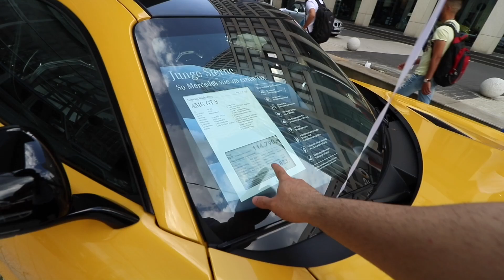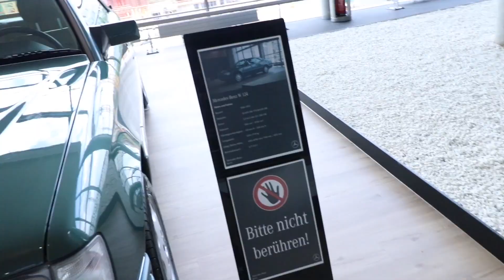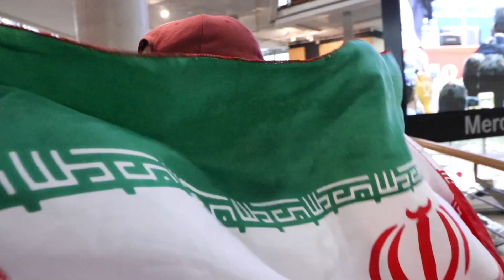بازی ایران مراکش | المان، برلین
خوشحال میشم تو اینستاگرام نظراتتونو بگید: @ali_brox

دوستانی که تو فیلم بودن:
‌‌‌‎ دیشاد D.s_pjr@
‌‌‌‎احمد Ahmadrazeghi_@
‌‌‌‎امیر Amirkhanmuosavii@
‌‌‌‎امین Amin.ftc@
‏@ehsan_nouri98 احسان
lili_gharibiyan @ لیلی
negin.lucifer نگین
‌‌‌‎احمد Ahmadrazeghi_@
‌‌‌‎@__mamad__xx محمد
‏@ehsan_nouri98 احسان
علیرضا alirezahimself
مجتبی m__pjr8
میلاد miladd_m7

تجهیزات من:

دوربین من
دوربین ارزون با کیفیت خوب
بهترین لنز ولاگ
لنز ولاگم
لنز خونگیم
ست نورپردازی و پرده سبز
میکروفون ارزون با کیفیت خوب
حرفه ای ترین میکروفون برای دوربین
پایه دوربین واسه ولاگ
پایه دوربین
گیره انگشت واسه موبایل
اس دی کارت 256
ریدر اس دی کارت (type c)
باتری دوربین
لامپ LED
دد کت میکروفون
پایه موبایل